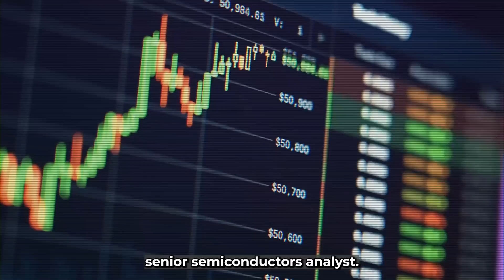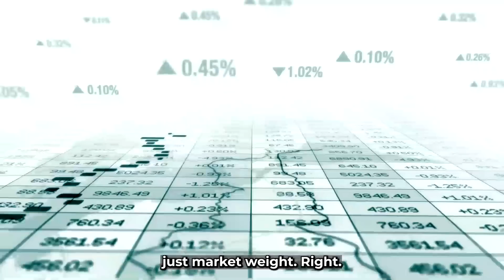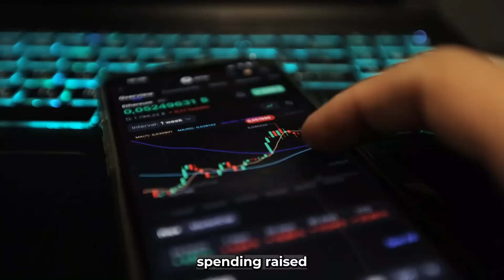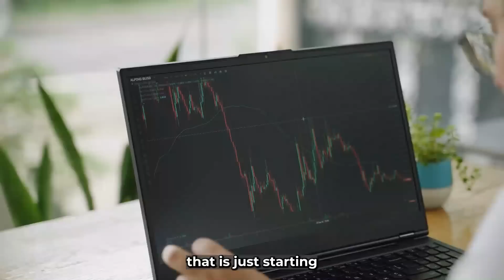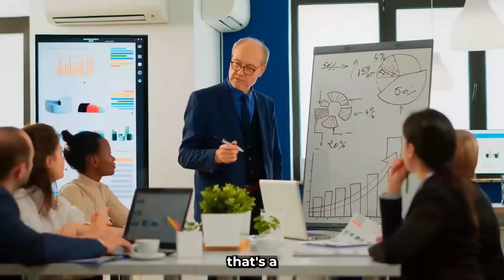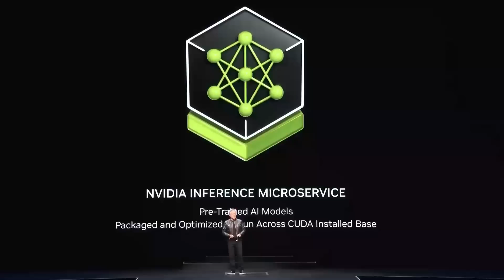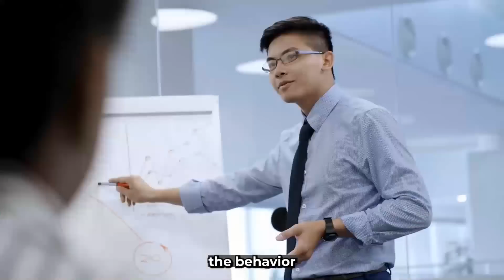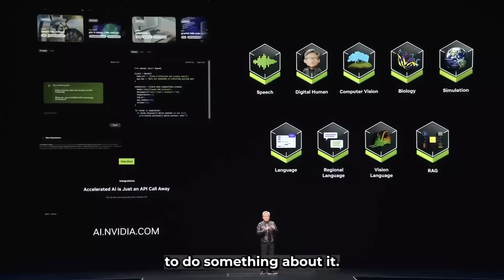The Whole World is in A Shock From This Nvidia News!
- 00:00:00 📈 Nvidia's Market Position and AI Demand

  - Nvidia may be under-owned relative to its market importance, indicating potential for growth.

  - Analysts highlight the beginning of Phase 2 in AI development, requiring advanced hardware like Nvidia's Blackwell chip.

  - There's an opportunity for larger earnings as Nvidia's stock is less weighted in managed portfolios than its market presence suggests.

- 00:02:15 ☁️ Expanding AI Applications and Market Demand

  - The demand for AI technologies is transitioning from cloud providers to various enterprises and sovereign nations.

  - Companies in diverse sectors (healthcare, finance, transportation) seek AI-driven insights from their data.

  - Countries are developing unique AI models tailored to their specific languages and cultures, driving a varied demand for Nvidia’s products.

- 00:05:00 💻 Supercomputing in Pharmaceuticals

  - Nvidia collaborates with Recursion to create a supercomputer that hastens drug discovery, demonstrating the company’s innovative spirit.

  - The role of AI in accelerating processing and simulating complex biological scenarios has growing importance in the industry.

  - The future of supercomputing, especially in drug development, will continue to rely on AI technologies to handle complex simulations.

- 00:08:45 🌍 AI and Understanding Complex Systems

  - The discussion emphasizes the shift from brute-force simulations to using AI for predictive modeling in various fields, including climate and biology.

  - Understanding causality and predicting outcomes utilizing AI symbolizes a significant mental leap in computational capabilities.

  - The new challenges in biology require advanced algorithms and AI technologies to derive insights from complex data structures.

- 00:13:06 🧬 Nvidia's Contribution to Healthcare

  - Nvidia's role in healthcare involves tackling difficult challenges that require unique contributions, not just enhancing existing methods.

  - The company aims to collaborate with various industries without pursuing direct leadership, focusing on enabling others to succeed.

  - Drug discovery and understanding the "language of life" signify complex problems within Nvidia’s scope for innovation and partnership.